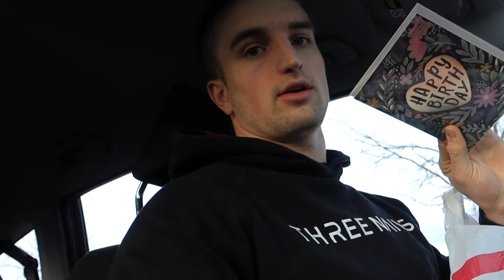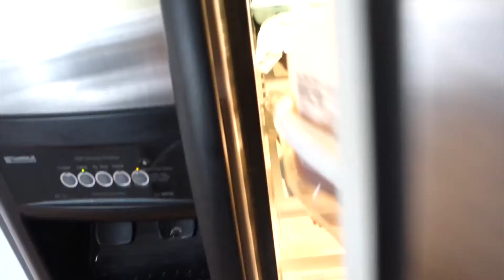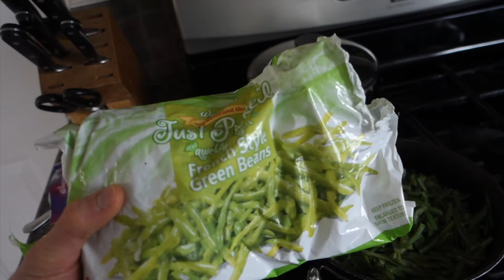Birthday Shopping for Her | Vlog 31